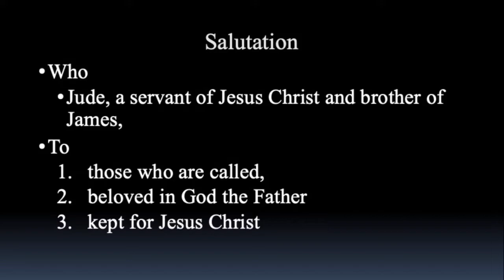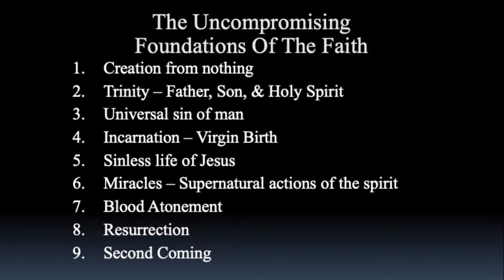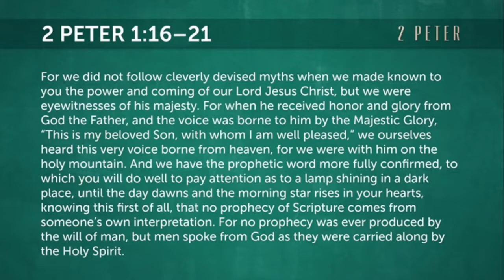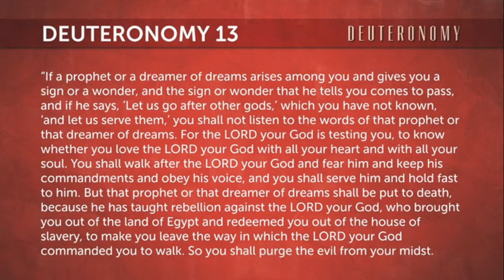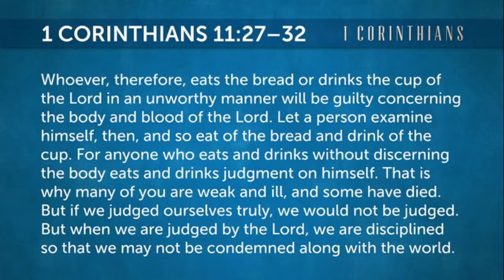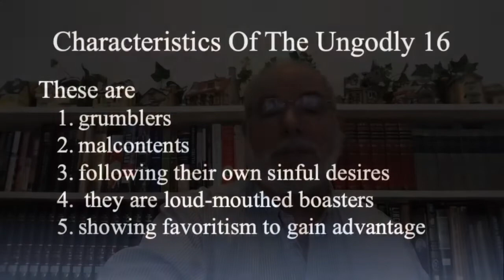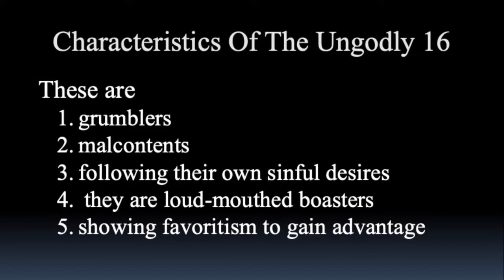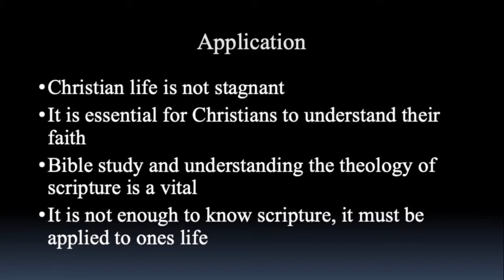The Book of Jude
Pastor Austin T Kreutz teaching on the book of Jude.  This little book has  a lot to offer.  Covers true and false teachers.

Jude
Pastor Austin T Kreutz